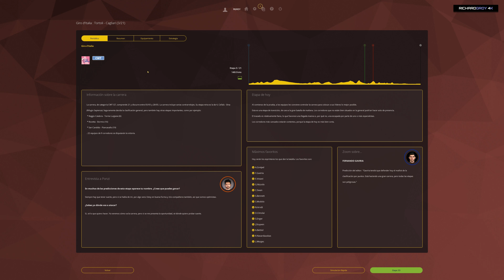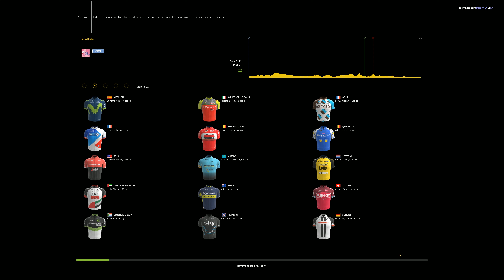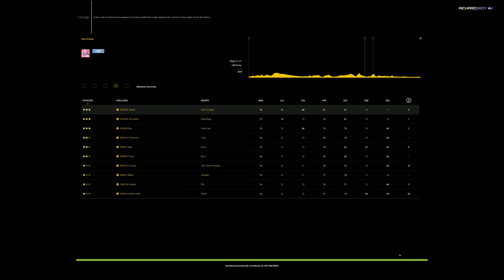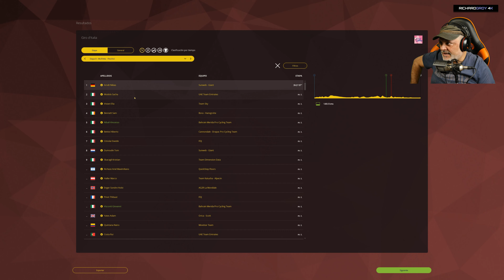Etapa 3 2017 Giro d'Italia NIBALI BAHRAIN MERIDA ✅ PCM 4K 60fps Gameplay